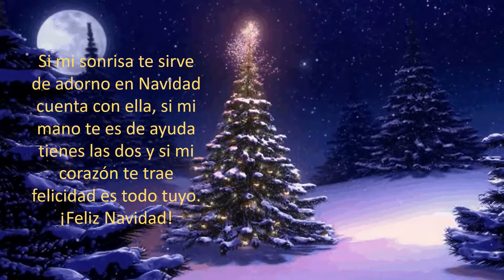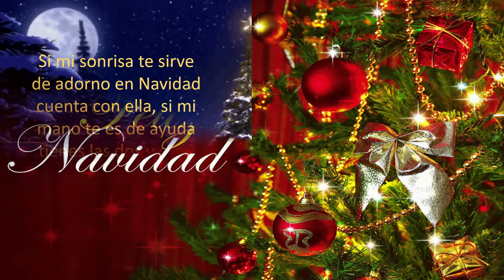Feliz Navidad 2021